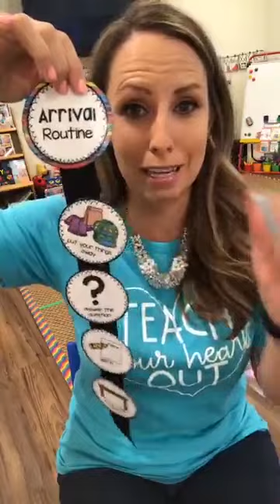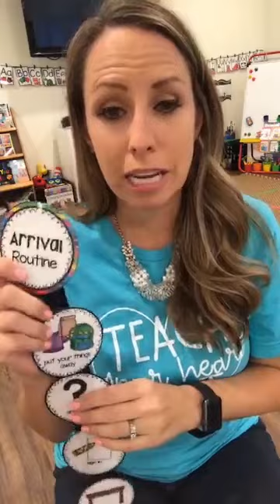Morning Routine in my Preschool Classroom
Create an amazing morning routine to get your students learning the minute they walk in the door! I'm sharing our morning routine, plus all my tips and tricks to help you make your morning routine in your early childhood classroom.